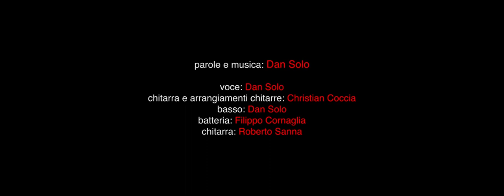AVREI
voce: Dan Solo
musicisti: Dan Solo (Basso) Christian Coccia (Chitarre) Filippo Cornaglia (Batteria)
Roberto Sanna (Chitarra)
arrangiamenti chitarre: Christian Coccia
voci prodotte e registrate da Max Bellarosa al Crazy Cow Studio di Torino, Italia
basso e batteria registrati da Pippo Monaro al Blu Musica Studio di Torino, Italia
chitarre suonate e registrate da Christian Coccia ai Docks Dora di Torino, Italia
missato da Fabrizio Argiolas al Punto Rec. Studio di Torino, Italia

tutto è successo da qualche parte a Torino, Italia, verso la fine del 2013.

lyrics and music written by Dan Solo
voice performed by Dan Solo
music performed by Dan Solo (Bass) Christian Coccia (Guitars) Filippo Cornaglia (Drums)
guitars arranged by Christian Coccia
voice produced and recorded by Max Bellarosa at Crazy Cow Studio, Torino, Italy
Bass and Drums recorded by Pippo Monaro at Blu Musica Studio, Torino, Italy
Guitars recorded by Christian Coccia at Docks Dora, Torino, Italy
Mixed by Fabrizio Argiolas at Punto Rec. Studio, Torino, Italy

It all happened somewhere in Torino, Italy, late 2013.

regia di Giuseppe Moreto
danza e coreografia di Elisa Frisaldi
riprese effettuate da Giuseppe Moreto e Francesco Moroni
assistente di produzione: Luca Bosonetto
trucco di Keyeffe Erika
montaggio di Max Bellarosa
supervisione al montaggio di Dan Solo ed Elisa Frisaldi
post produzione video ed effetti visivi di Cathode Studio

riprese effettuate presso Cava Calocara 102 A, loc. Miseglia Carrara, Italia, 2013

director Giuseppe Moreto
dancer and choreographer Elisa Frisaldi
operators Giuseppe Moreto, Francesco Moroni
production assistant Luca Bosonetto
make up Keyeffe Erika
video editor Max Bellarosa
editing supervisors Dan Solo, Elisa Frisaldi
visual effects Cathode Studio

video filmed at Cava Calocara 102 A, loc. Miseglia Carrara, Italy, 2013